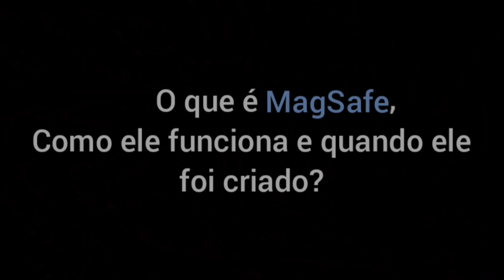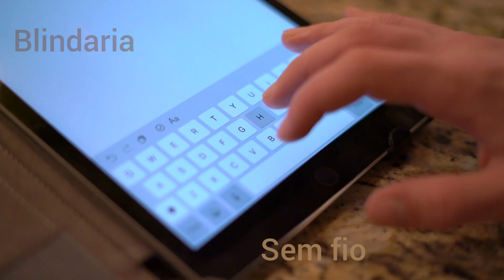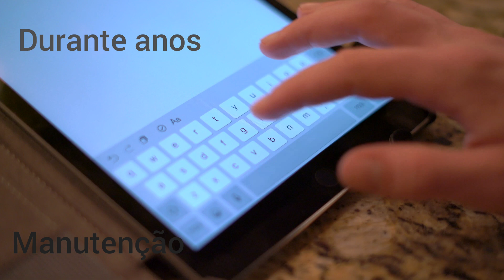MagSafe o que é? E por que ele pode revolucionar a nossa vida?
Neste vídeo falamos sobre O que é MagSafe, como funciona e por que ele pode revolucionar a nossa vida, entre outras perguntas

Como: O que é MagSafe? Como o MagSafe funciona? Quando ele foi criado? Para que ele serve? Qual é o seu futuro?

Por isso não deixe de assistir o vídeo, e não se esqueça de deixar o like se inscrever no canal, escrever nos comentários o que achou, ativar o sininho e compartilhar o vídeo com os amigos, além de assistir os outros vídeos do nosso canal. Em que falamos sobre as tecnologias, as facilidades que ela traz e vai trazer para a sua vida, além do futuro delas.

Fontes:
iPhone 12 Pro e iPhone 12 Pro Max - Apple (BR)

MagSafe no iPhone: saiba como funcionam os acessórios baseados em ímãs | Celular | TechTudo

Entenda o novo padrão MagSafe 2 no MacBook Pro | Artigos | TechTudo

O que é Apple Magsafe e seus acessórios para o iPhone 12? - TecMundo

Como carregar o iPhone sem usar fios - Suporte da Apple

Como usar o carregador MagSafe em modelos de iPhone 12 - Suporte da Apple

Próximo MacBook Air deve trazer mudanças no visual e MagSafe | Computador | Tecnoblog

Vídeos e fotos:
Vídeos utilizados de Videezy.com
Photo by Daniel Romero on Unsplash
Photo by Martin Sanchez on Unsplash
Photo by James Yarema on Unsplash